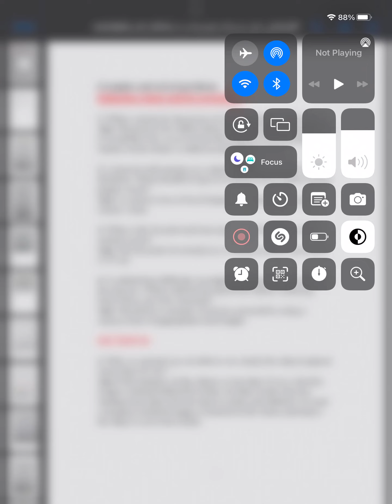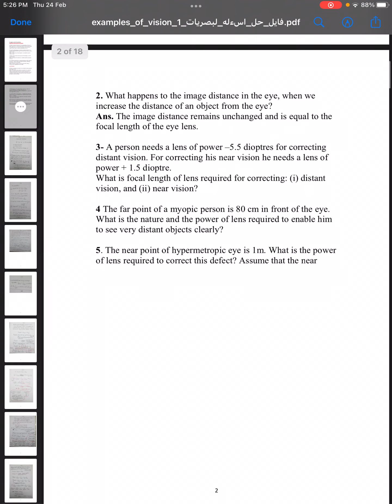شرح تمارين قصر النظر وبعد النظر وتكيف العين د.مودة (MP)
شرح التمارين فقط
الجزئين التاليين سيكونان لحل التمارين